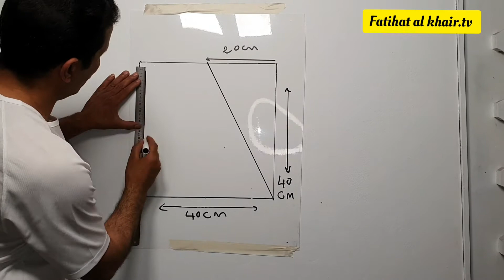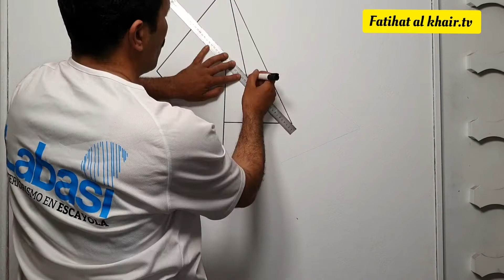اسهل طريقة لرسم نجمة رباعية